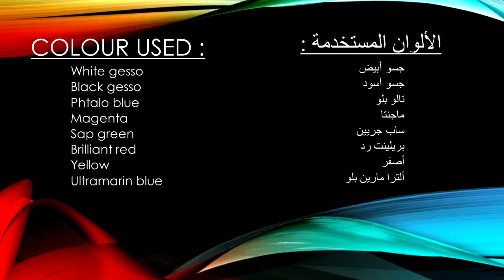How to paint a landscape in acrylic كيف ترسم منظر طبيعى بالأكريليك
How to paint a landscape in acrylic  by Khaled Kodsy    كيف ترسم منظر طبيعى بالأكريليك  خالد قدسى
Hoe schilder je een landschap in acryl
Comment peindre un paysage à l'acrylique